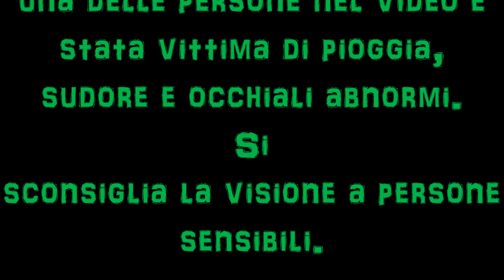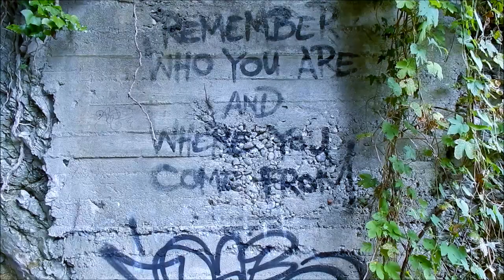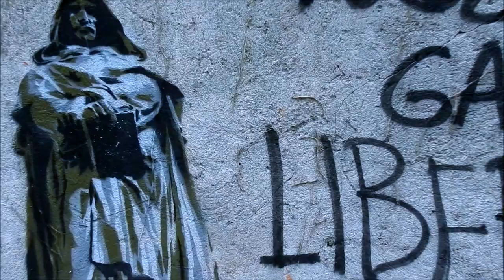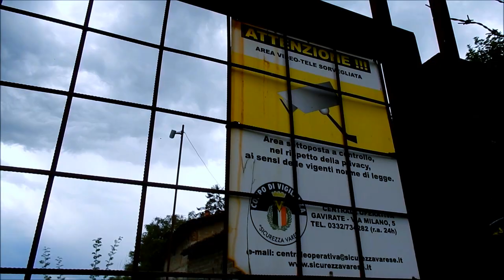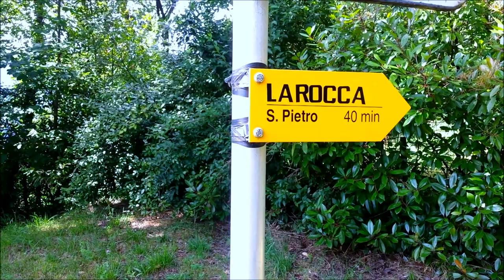Le FORNACI ABBANDONATE | Lombardia ☠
Vi portiamo ad esplorare le fornaci di Caldè, abbandonate da tempo, e saliamo in cima al monte soprastante, sul lago Maggiore.